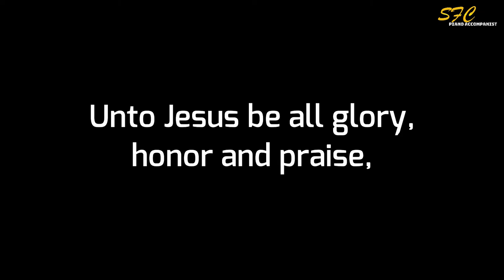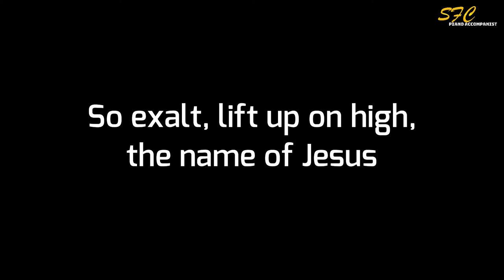Majesty - SFC Piano Accompaniment (by Jejireh Ocampo)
by Jack Hayford